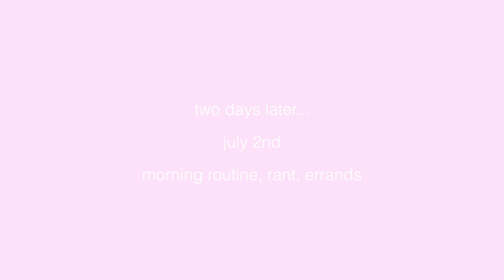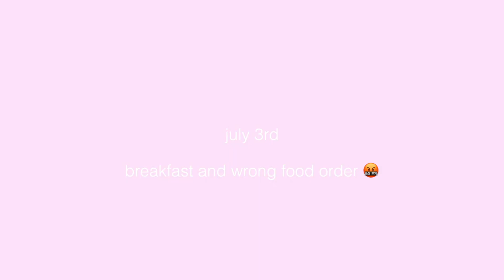WEEKEND VLOG: let's catch up, go to target and enjoy fireworks!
Whew! It's been a HOT minute, but we're here!!

I had to take some time to think and process everything on my mind and the vision is now clear. Let's hang out for a quick second, chat it up and enjoy a beautiful fireworks show!

Cannot wait to keep vlogging/creating content for you guys!